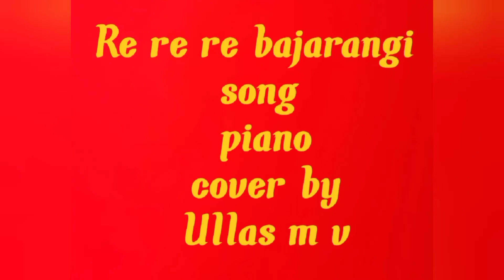Re re re bajarangi song piano cover by Ullas m v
Happy Sri Ramanavanami
Dedicated to my boss bajarangi
Jai bajarangi
Song: Re re re bajarangi
Movie: Bajarangi 1
Starting: Dr Shivarajkumar ,Aindarita Ray
Director: A Harsha
Music director: Arjun janya
Singer Kailash: kher